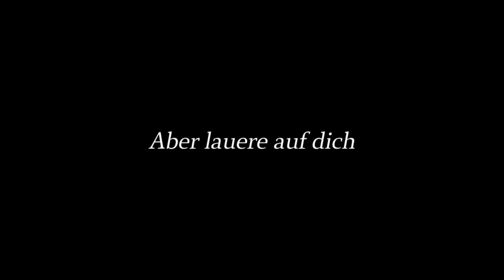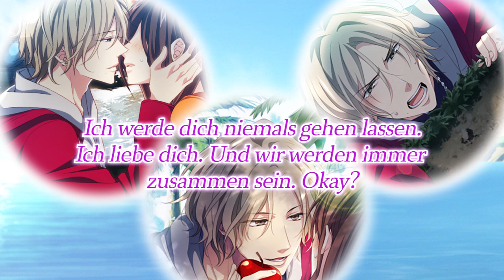Eden auf Ikemen: Die Liebesinsel - Joshua Trailer // Deutsche Otome Game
Finde selbst durch dieses Video heraus, was so charmant an Joshua ist!

Joshua ist dafür berüchtigt, ein exzentrischer Betrüger zu sein, aber was liegt unter dieser Maske verborgen?

Sieh dir dieses Vorstellungsvideo an!

,,Wen wirst du wählen um in einem Eden von Liebe und Verlangen zu leben?“

Eden auf Ikemen: Die Liebesinsel ist das neueste Werk von AbracadabraGames x EMIQ und kommt in
diesem Sommer heraus!

Folge einfach unserer Social Media (Facebook, twitter) um dich vorzuregistrieren!

Registriere dich vor um Luxus Items für Eden auf Ikemen: Die Liebesinsel und anderen Game Apps von
AbracadabraGames zu bekommen!!